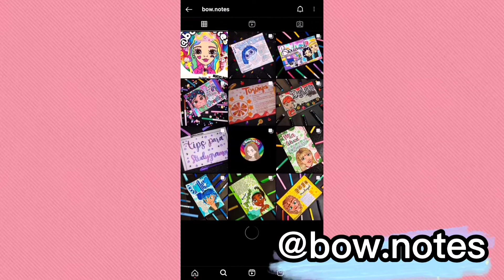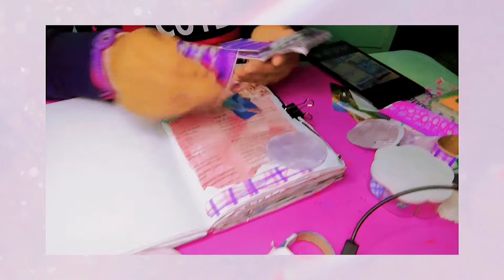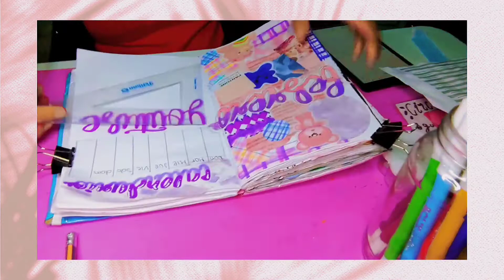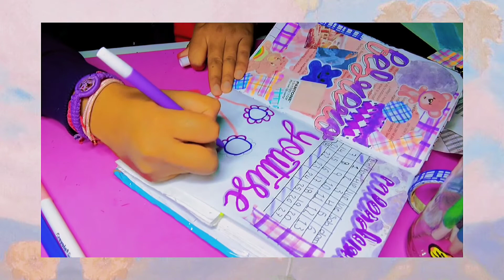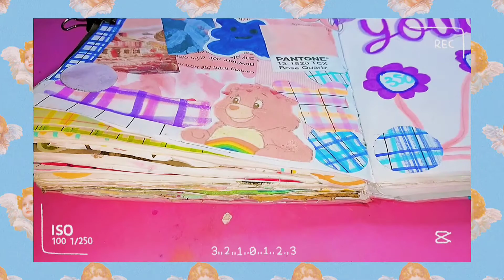💗Planea conmigo Febrero/Usando pura papelería casera sin imprimir.🧸💗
Holaaaaa espero que se encuentren muy bien el día de hoy les traigo la planeación del mes de Febrero esperando y les guste muchísimo.❤️🧸

PREGUNTAS FRECUENTES ❤️

• Cuantos años tengo? 17 años bebé ❤️
• De dónde soy? Puebla/ México corazón 🇲🇽
• Con que grabó? Con mi Fon Motorola g8 plus bebé ❤️😎
• haces colaboración? SI BEBÉ MÁNDAME MENSAJE A MI INSTAGRAM O CORREO ELECTRÓNICO.❤️

• NINGÚNA CANCIÓN ME CORRESPONDE C. A SUS AUTORES ❤️

• Ikson-paradise✨

• IKSON-FOCUS✨